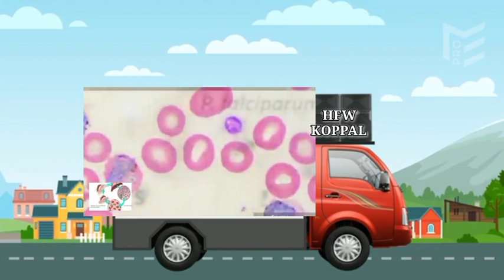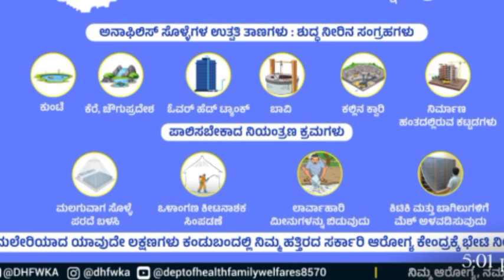WORLD MALARIA DAY APRIL 25 DHFW KOPPAL